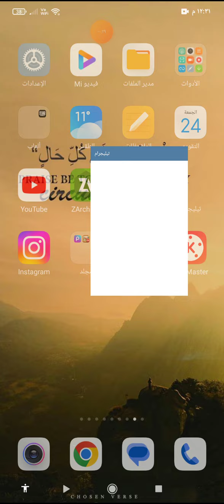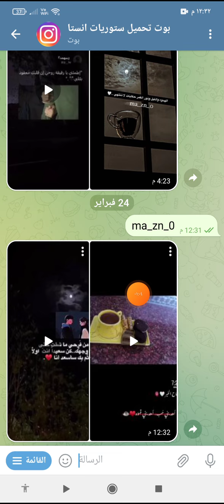فتح ستوري الانستقرام بدون علم صاحبها ✅ كيف اشوف ستوري انستقرام بدون مايعرف صاحب الحساب ✅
مشاهدة ستوري الانستقرام بدون علم صاحبها 2023 بعد تحديث انستقرام الجديد 👀

في هذا الفيديو سوف أخبركم عن طريقة مشاهدة ستوري الانستقرام بدون علم صاحبها 2023 ، بطريقة سهلة جداً بعد تحديث انستقرام الجديد ، فقط كل ما احتاجه منك هو أن تركز معي جيداً في هذا الفيديو حتى تفهم طريقة مشاهدة ستوري الانستقرام بدون علم ايفون.